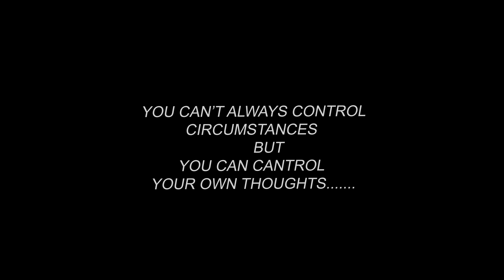Wallpaper Magic: From Roll to Wow! | Home Decor | #6/100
Christmas shopping
Mumbai Christmas shopping
Mumbai shopping
Mumbai vlog
Mumbai lifestyle
Mumbai, fashion
Daily vlogs in Mumbai
Children vlog
Jingle bell
Festival shopping in Mumbai

THIS VIDEO WAS MADE UNDER HYGIENE CONDITIONS. TAKEING ALL NECESSARY PRECAUTIONS

Music I use :
Intro sound: intro music it take for YouTube library

Till then stay blessed stay happy and I love uhh all

I am more active on instragram

If you didn't then make sure you
Coz it's totally free so hit the button and enjoy (THANK YOU)